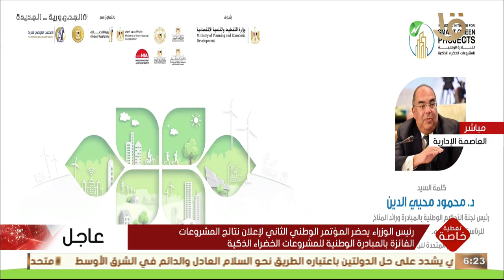كلمة رئيس لجنة التحكيم الوطنية بالمبادرة ورائد المناخ للرئاسة المصرية لكوب 27 د. محمود محيي الدين